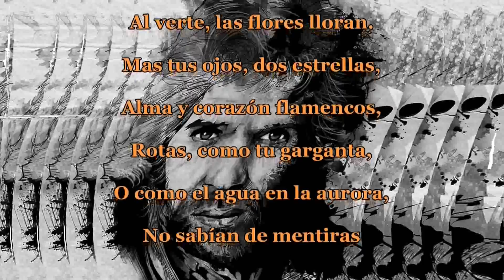Camarón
C ada vez que te miramos,
A l verte, las flores lloran.
M as tus ojos, dos estrellas,
A lma y corazón flamencos,
R otas, como tu garganta,
O como el agua en la aurora,
N o sabían de mentiras

D e la gente embaucadora.
E l flamenco vive en ti,

L eyenda del tiempo viva,
A rte y majestad sublime,

I nquietud desconocida.
S oy gitano, nos dijiste.
L egado que nos dejaste,
A utorretrato bien triste.

A José Monje Cruz,
un alma libre en un mundo encadenado.
En el 25 aniversario de su muerte

Fernando Cravioto
02/07/2017